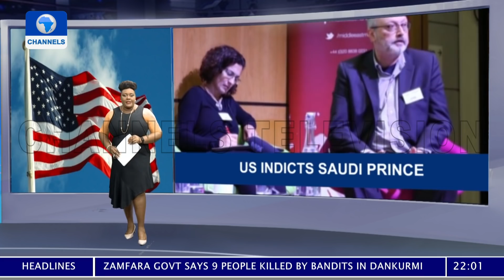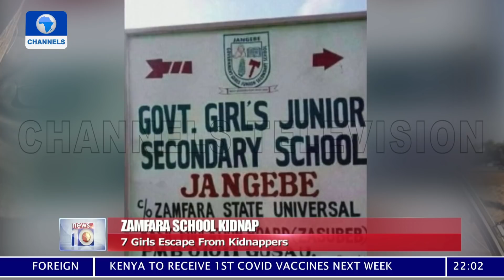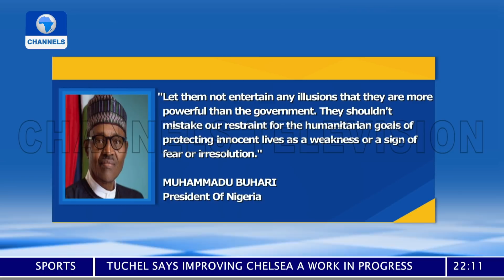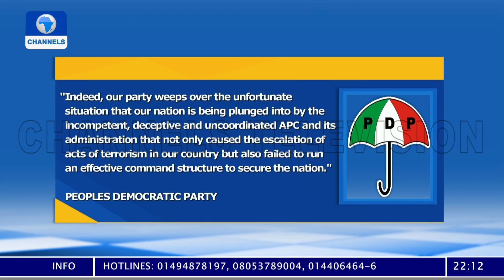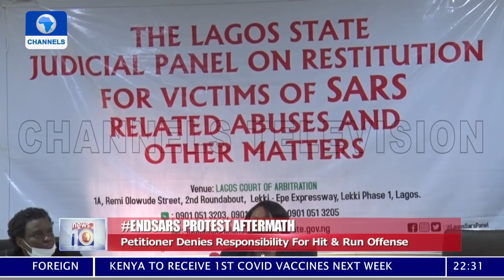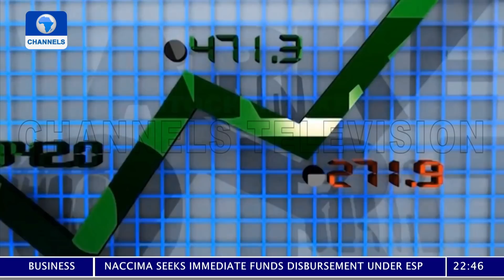News At 10 | 26/02/2021